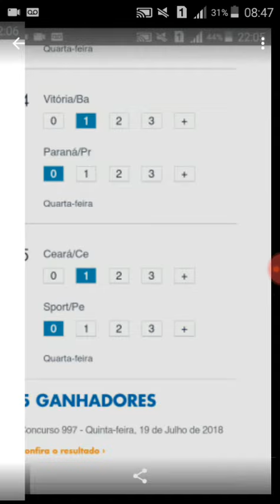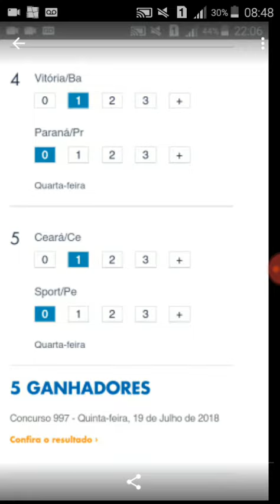LOTOGOL CONCURSO 997 RESULTADO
LOTOGOL